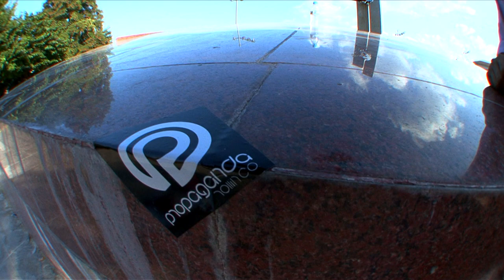Throw Back to Propaganda Rollin Around Tour video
Throw Back to 2010! Video from from "Rollin Around Tour" we did around Greece with our team at that time  in the summer of 2010. The video has been mostly filmed and edited by Dimitris Dicky Bury, featuring Billy Toskas, Haris Chousos, Notis Aggelis, Nikos Molochtos, John Gekopoulos, Haris Kazantzidis, Dimitris Dicky Bury and more.
This is being distributed for free and it's purpose is serving the promotion for skateboarding. Video had not been uploaded on our channel due to the length of our video upload capacity on youtube!
We are uploading it right now for historical reasons and proof of the crusade we have done to promote skateboarding around Greece during the times that no skate parks were available and skatelife was a hard game! We Rollin Above Talkin. Thanks to everyone for the goodtimes!